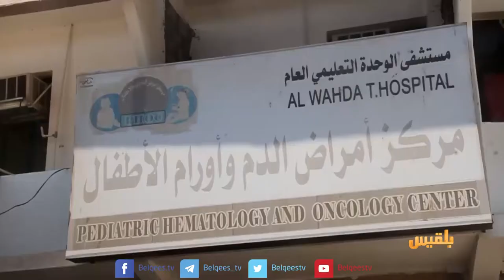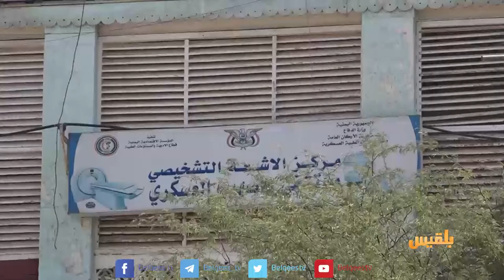أهل المدينة | مشافي مغلقة في وجه المرضى بعدن - إكسسوارات بأيدي عدنية | تقديم: سارة جمال الدين